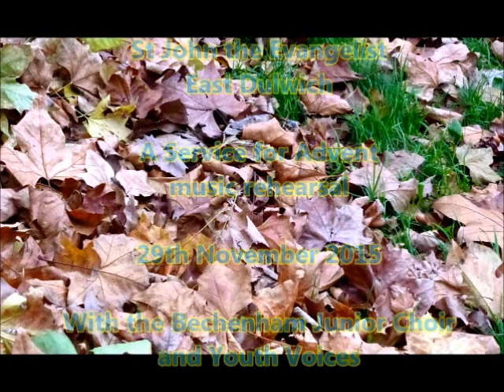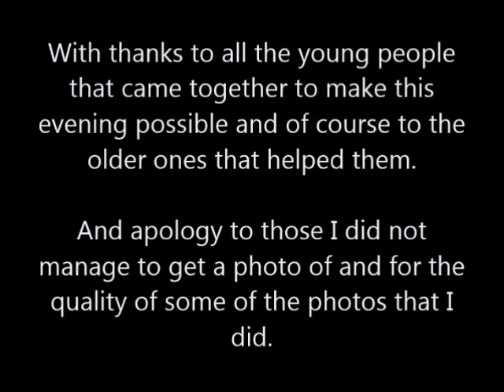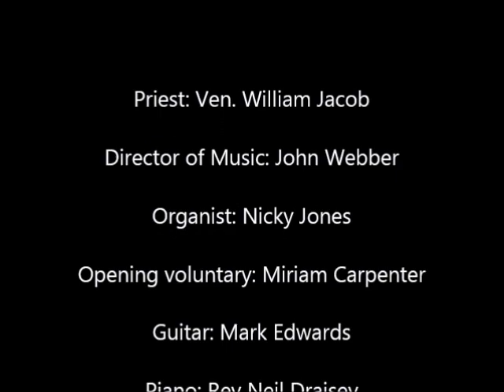Beckenham Junior Choir and Youth Voices at St John the Evangelist, East Dulwich for MyChurch